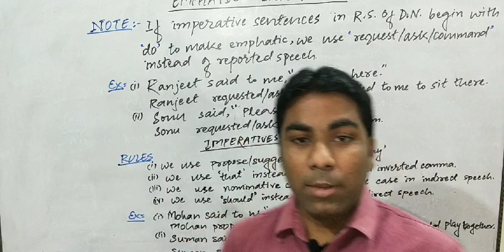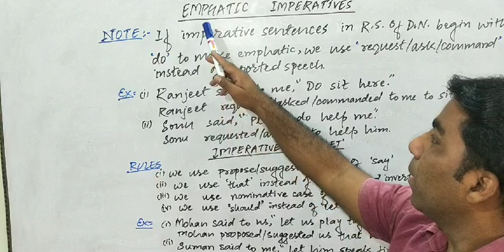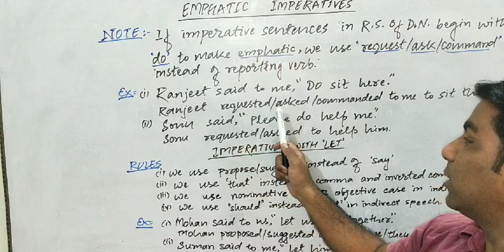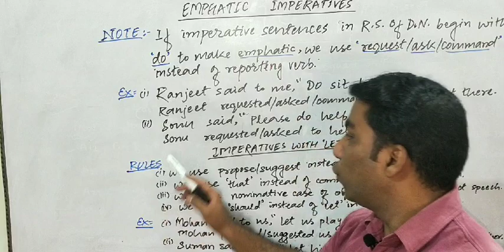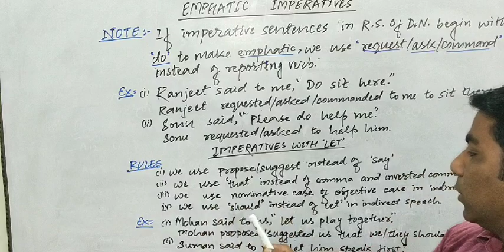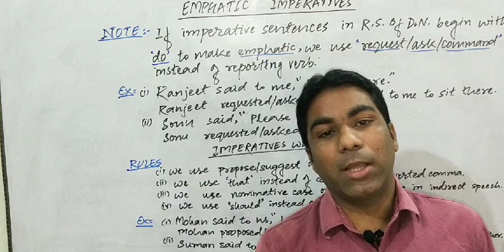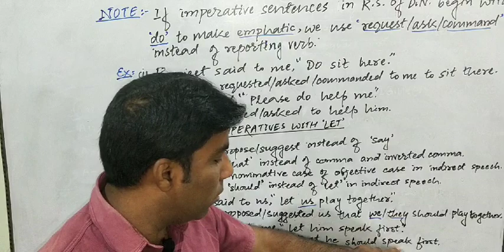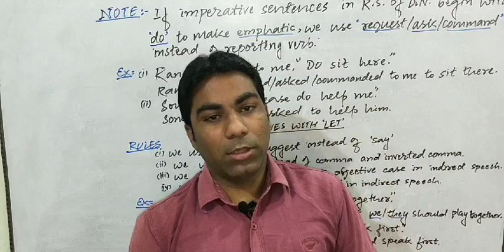SPECIAL RULES OF EMPHATIC IMPERATIVES & IMPERATIVES WITH 'LET'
In this video, We will learn special rules of Emphatic Imperatives &Imperatives with 'Let'  in direct/indirect speech.

This video will clear the concept of order,request,advice,command,warning etc,.

This video is the part of Imperative sentences rules regarding to change direct to indirect speech.

To study Narration/Speech from the beginning to click the following link.